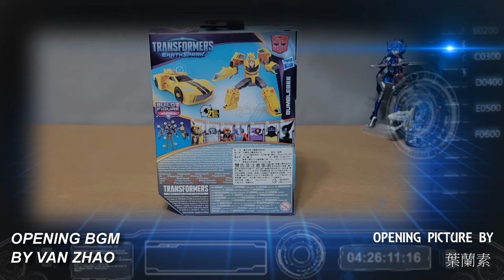胡服騎射的變形金剛分享時間1593集 地球火種 大黃蜂 Transformers EARTHSPARK Deluxe Class BUMBLEBEE